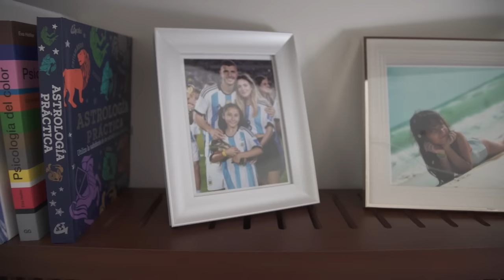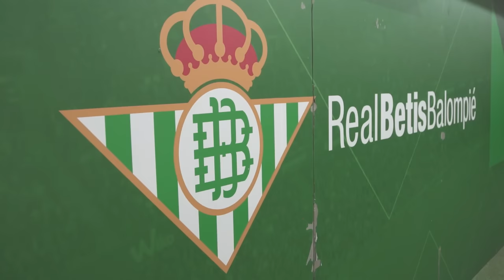Guido Rodríguez en Llave a la Eternidad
Sofi Martínez llega a Sevilla, España, para visitar a Guido Rodríguez. El jugador de 29 años salió de River, pasó por Defensa y Justicia y el América de México y se desempeña como mediocampista en el Betis de España. La primera vez que viajó a un mundial fue en Qatar y volvió como campeón del mundo.

Sofía Martínez viaja por el mundo junto a su productor para encontrarse con los campeones de Qatar 2022. Su misión es conocerlos más en profundidad para entender cómo fue su preparación emocional y cómo se gestó la mentalidad ganadora del grupo que alcanzó la gloria eterna. Este programa lleva en su título parte de la mística del equipo campeón del mundo.

Conducción: Sofía Martínez